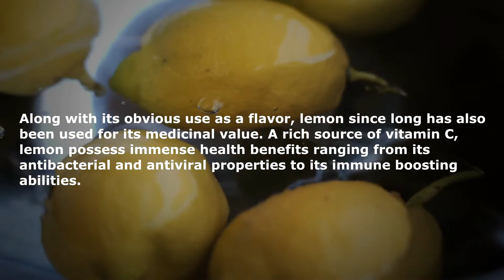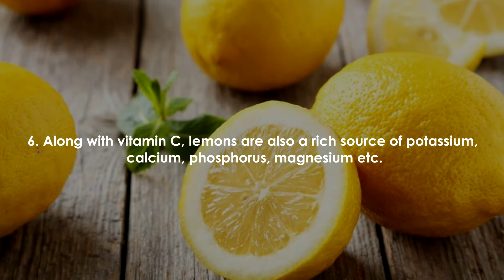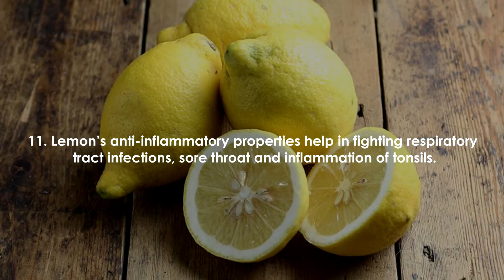15 Benefits of Drinking Lemon Water in Morning Empty Stomach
Video footage from:  Logan Rudrum

Lemon is one of the most popular and versatile citrus fruit. Its popularity is owed to it’s refreshing flavor and scent making it a popular choice for flavoring many recipes and perfumes.